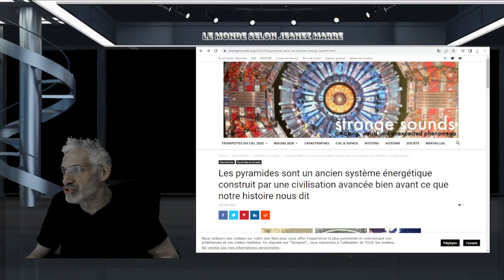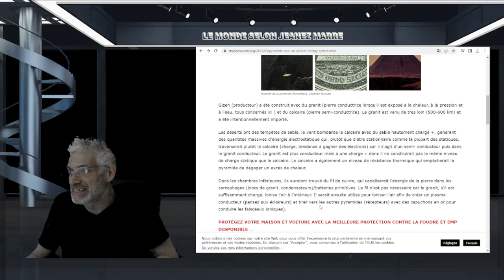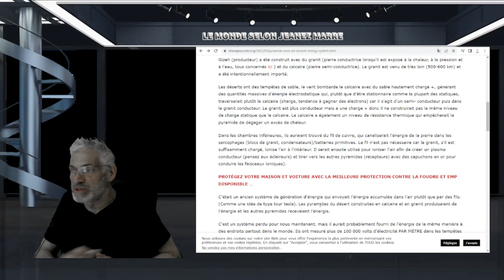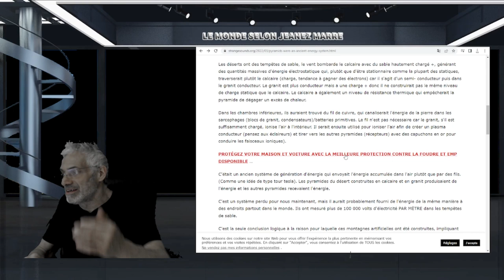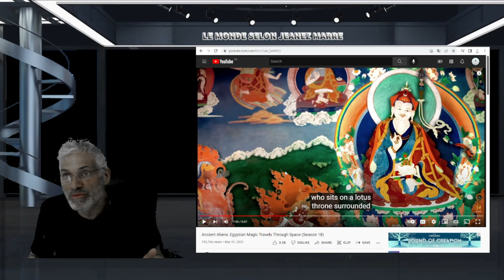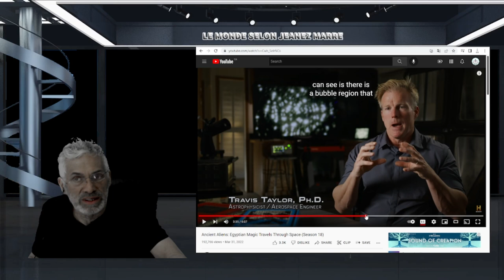LES ÉGYPTIENS ONT VOYAGÉS À TRAVERS L'ESPACE ET Les pyramides sont un ancien système énergétique.